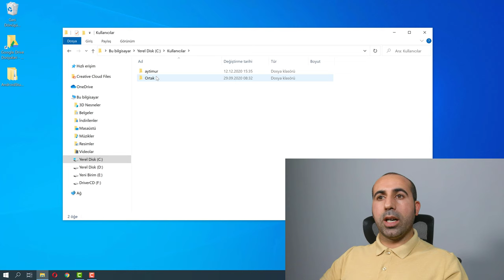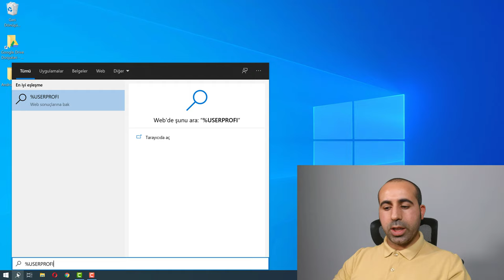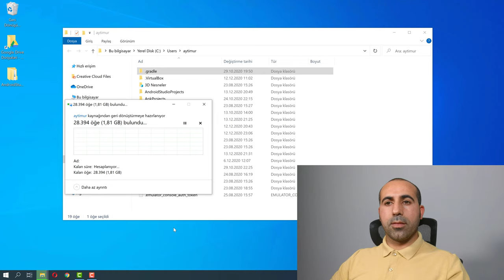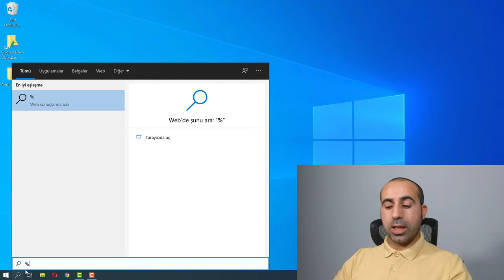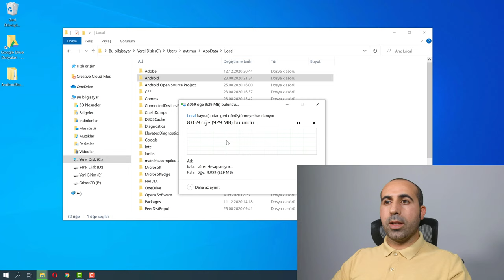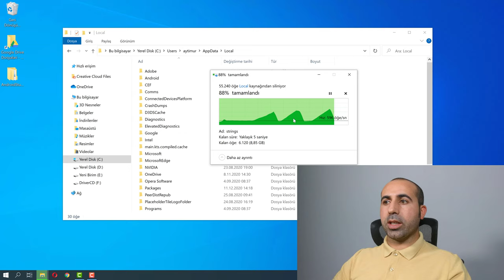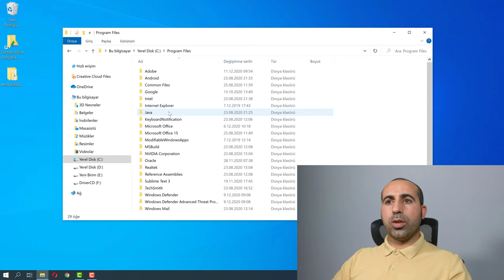Android Studio - Komple Bilgisayardan Kaldırma, Silme Adımları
Bu dersimizde android studio programını bilgisayardan komple nasıl kaldıracağımızı anlatıyorum. Android studio programını kaldırdıktan sonra bıraktığı kalıntı dosyaları, pratik bir yöntemle yerini bulup siliyoruz. Bilgisayarımızı yeni kuruluma hazır hale getiriyoruz.

How to completely remove or uninstall Android Studio
How to fix Android SDK manager tool not found